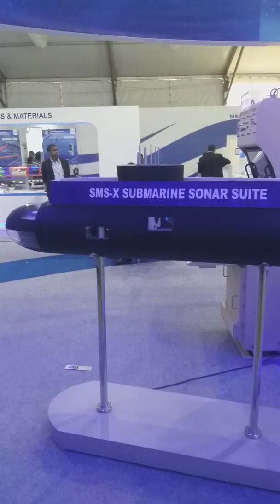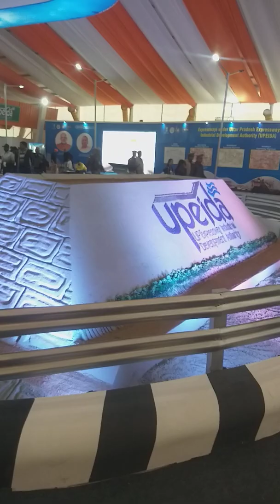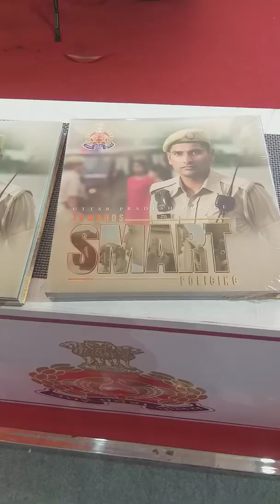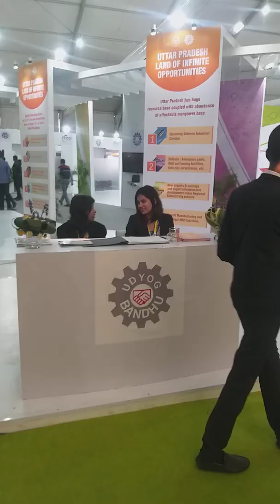Defence axpo 2020 Lucknow